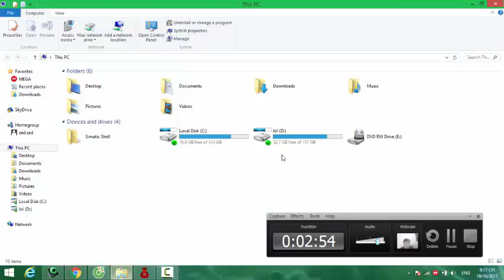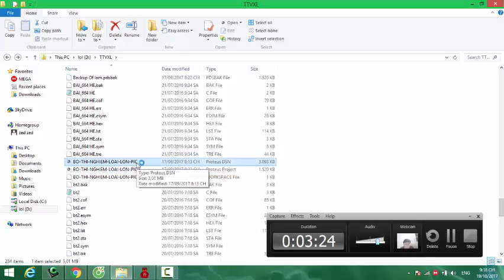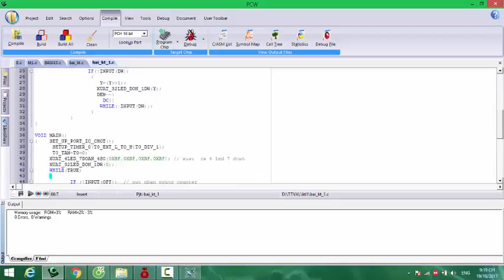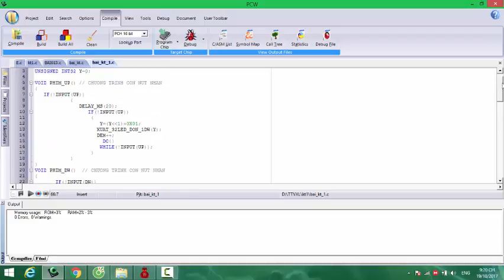TTVXL_bài kiểm tra lần 1_ Đinh thành lâm